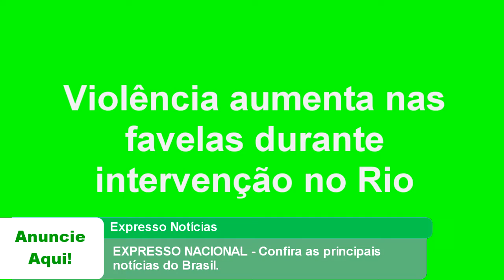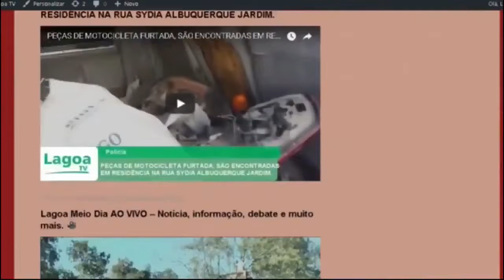EXPRESSO NACIONAL - Confira as principais noticias do Brasil.